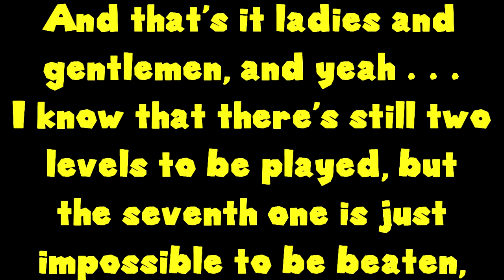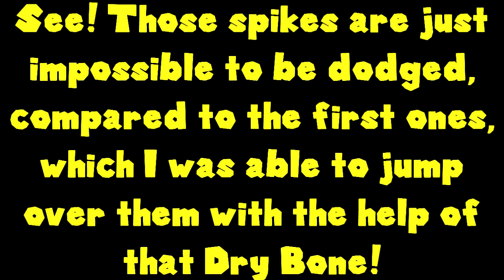Super Mario: Save Santa ~ Special 1K Subs! (Gameplay Showcase)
What's up 👋 ladies & gentlemen 👨🏻‍✈️👩🏻‍✈️, it's-a-me 🙌 SuperKevinuts! 🤩 And before everything 😛, I would like to wish you 😍 ladies & gentlemen a Merry Christmas 🥳🎅🎁🎄, and also 🤩 a Happy New Year! 🥳🍾🥂😎 And this tonight 🎅🎁🎄❄️⛄🌛, which happens to be the night of the Christmas eve, for my last 🥺 video 📼 of this year, 2018, which in my opinion was an extraordinary 😍 year for me ladies & gentlemen, due to the fact 🧐 that I got so much support 🙏 & appreciation 💖 from all 🙌 of you & also 😃 because my channel 💛 is about to hit 💥 1000 subscribers 😲 which is just amazing 😭🤩, such a beautiful & emotional moment for me that it makes me drop tears of joy & give me chills down my spine when I think about it! Ok, so, as a special 💝 video to celebrate my 1k subs milestone & to finish 😌 this year in a spectacular fashion 😎, I'm going to play 😍⌨️ another cool flash-game 🎮⚡ dedicated to the Christmas holiday 🥳 & that game 🕹️ is called : "Super Mario Save Santa"! "Super Mario Save Santa" is a flash-game developed & published by 4v4 & it follows the story of our favorite hero Mario, who this time, instead of saving Princess Peach in his old fashion from King Bowser's evil hands, this time he must save Santa, since he got kidnaped by Bowser, only to ruin the Christmas holiday & break kids' hearts & crush their joy in getting gifts from Santa. Now it's up to our favorite fat plumber Mario to stop Bowser & rescue Santa, by traveling through 8 various levels, including here the final confrontation with Bowser. The game includes a tutorial mod as well, where you learn about the controls of the Mario : left & right arrows (for walk) ; up arrow (for jumping) & down arrow (for crouching). You'll also learn that you have a total number of 5 lives, which can be increased everytime you collect 100 coins. There will be also displayed a coin counter on the screen, as well as a timer since you have a limited duration, 150 seconds more precisely,  in finishing these levels, so it can pump adrenaline into your body to focus better in playing them. And finally, a score counter that will display you all the points you've collected from killing enemies throughout your journey. The levels 1-3 takes place  in the Grassland, while the levels 4-6 takes place in the Snowland & it has as enemies, just like in the rest of the levels to deal with : Koopas ; Goombas (Flying) ; Buzzy Beetles (/w Spikes) & Bill Blasters charged with Bullet Bills. There will be lots of platforms & clouds to jump on, as well as pits to jump over & pipes too. Mario's goal is to collect all the stars from each level so that he can continue his journey, by unlocking the other levels until he'll get to confront Bowser. The 7th level takes place in Bowser's castle, full of traps such as : pits filled with lava ; wooden blocks that hold spikes & spinning platforms meant to make you fall in lava if you're not careful when walking on them. The enemies will be the same from before, but this time, you'll also get to deal with Boos & Dry Bones. The fight with King Bowser will go this way... Bowser will keep shooting fireballs at you, until you'll hit him with a Koopa shell. Once you damaged him, he'll change his position, then summon a few enemies like : Buzzy Beetles & Dry Bones to take care of you, while he of course will keep shooting fireballs at you. Once you defeat him, he'll fall into lava & so you'll be victorious & at last rescue Santa who has been held captive in a cage ⛓ this whole time! That's all folks! 😏

✨Programs Used 👨🏻‍💻 :
    -Adobe Photoshop CC 2018
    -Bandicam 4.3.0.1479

✨Credits 🙏 :
Game created by 4v4! 🤩

✨Video realized by 🙌🎞️ : @kevinurbanovici